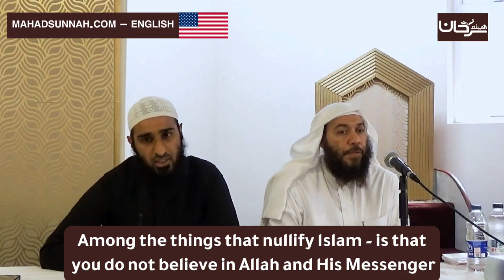Among the things that nullify Islam is that you do not believe in